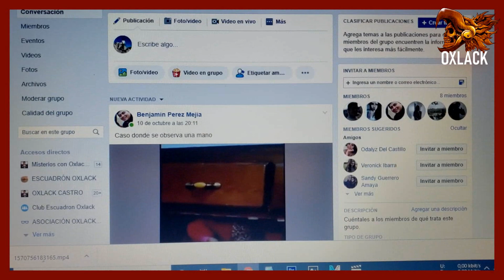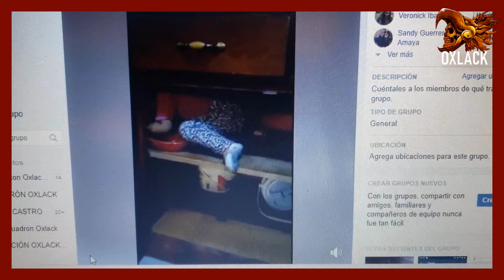EL VIRAL Y ATERRADOR VIDEO DE MARIA JOSE EN FACEBOOK la niña de la alacena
Un Aterrador video esta rondando por facebook sobre una niña que es grabada en una alacena cuando de pronto surge algo escalofriante, en el audio se escucha mencionar una voz que le llama por su nombre Maria Jose, antes de tener un encuentro con lo desconocido.